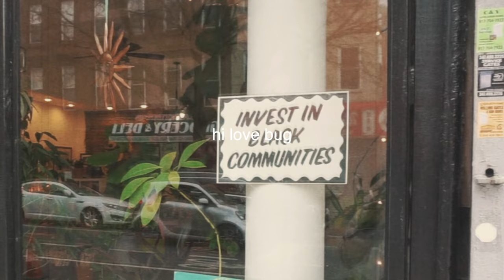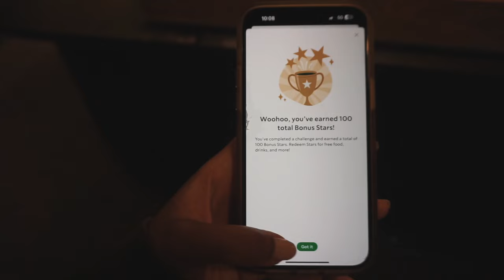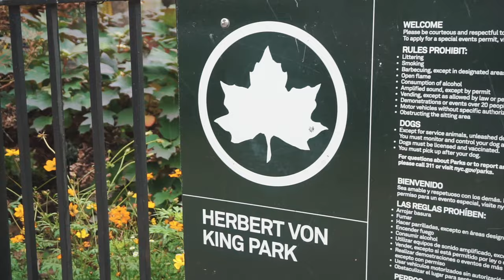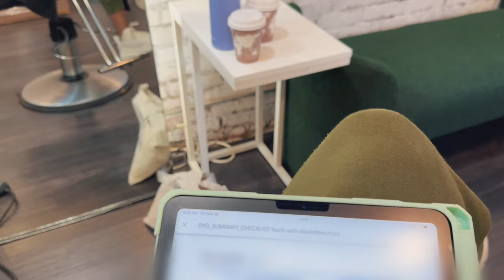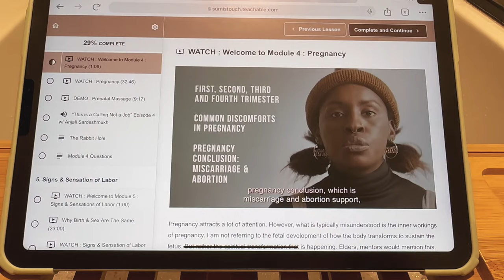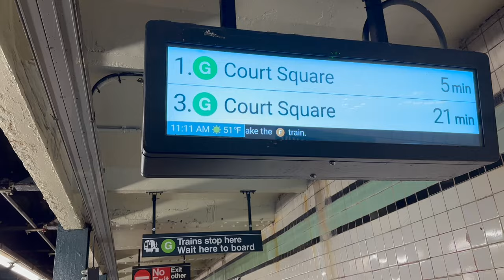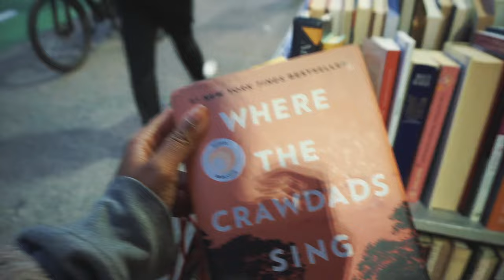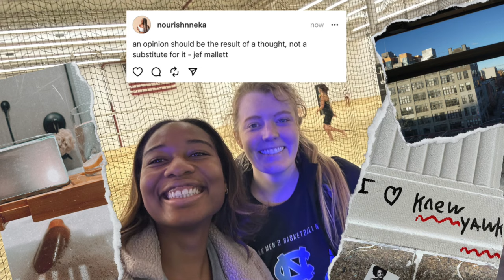a weekend in my life [nyc vlog]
hi love bugs! welcome to a weekendinmylife in newyorkcity! this weekend is filled with a tons of errands (and a lot of me talking lol).